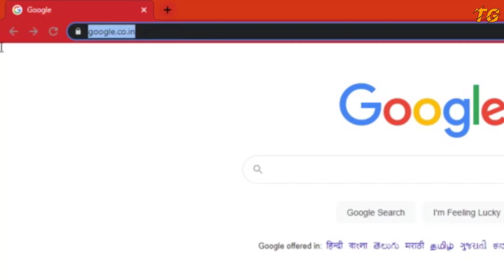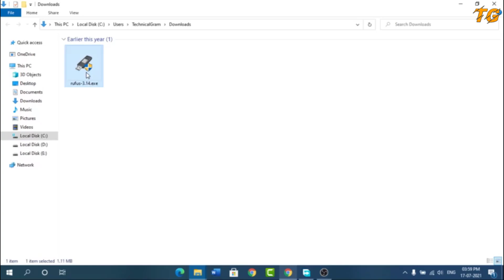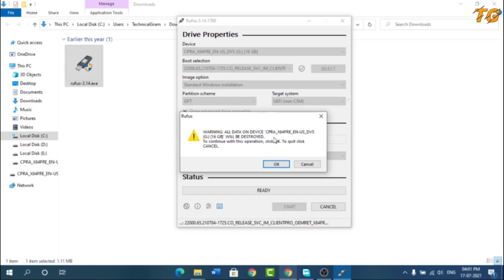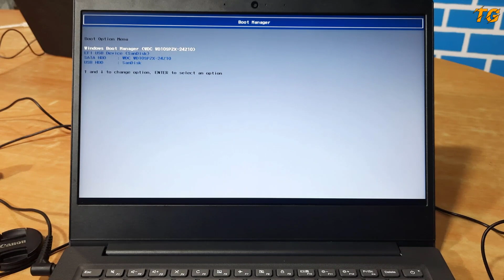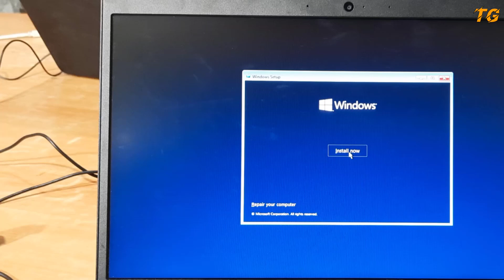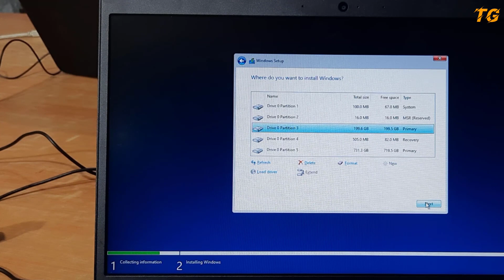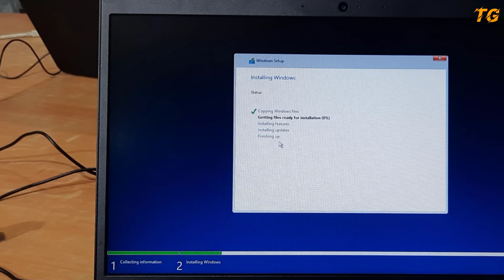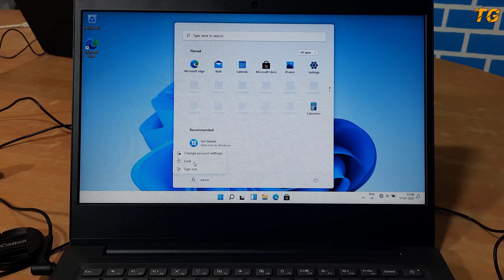How to Install Windows 11 Step by Step in Hindi [Free & Easy].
Doston is video me maene apko bataya hae Windows 11 ka bootable pen drive kaese banate hae fir apne laptop ya pc me Windows 11 ko kaese install karne ka pura process step by step
About This Video: